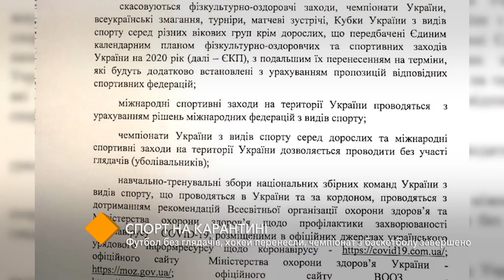Спорт на карантине: футбол оставили без зрителей, хоккей перенесли, баскетбол отменили